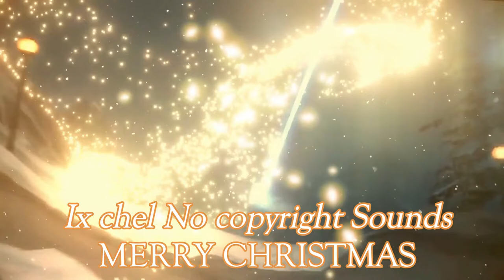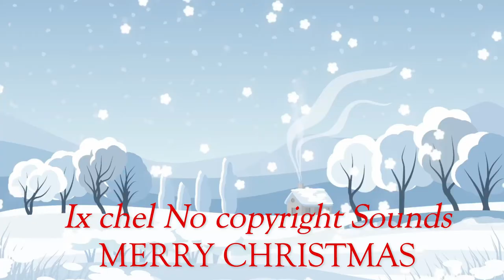Christmas No copyright music Shining of Christmas by Vladimir Takinov for videos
Free Music

Shining of Christmas - Christmas Background Music for videos
Vladimir Takinov: Royalty Free Music

A jolly, merry, cheerful and celebratory Christmas piece that will remind you of classic holiday recordings, the magic and innocence of Christmas’s past, and the joy of childhood holiday memories. This music Perfect for images of busy holiday shoppers, snowy and bustling city street corners, toy stores, candy shops, Christmas parties, and celebrations of the season. Included Instruments: bells, strings, xylophone, harp, bar chimes.

When you purchase a license, you will also receive high quality versions of this composition (44.1 kHz / 320 kbps):

Shining of Christmas – Main (2:07)
Shining of Christmas – Version A (1:20)
Shining of Christmas – Version B (0:30)
Shining of Christmas – Version C (0:15).

I share the best No copyright sounds,  sounds are the property of the author.